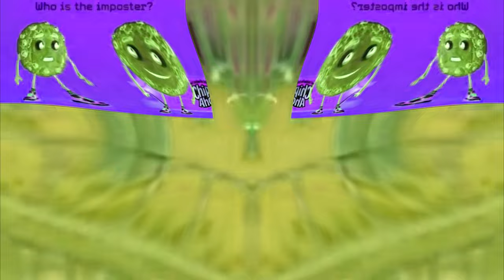Preview 2 Funny 142.96 effects [Inspired by NEIN Csupo effects]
Software used:
VEGAS Pro 17
NewBlueFX
Bitcrusher
IL Vocodex